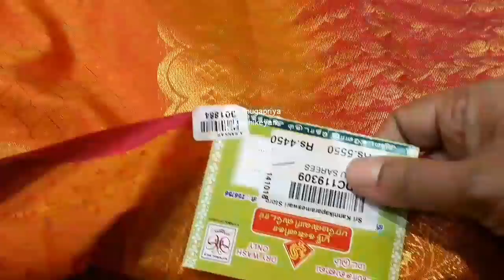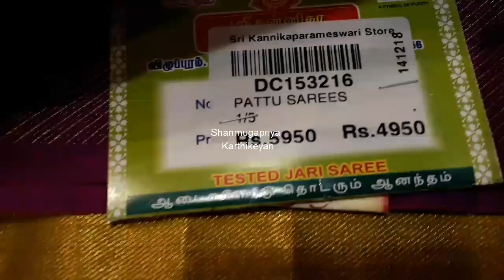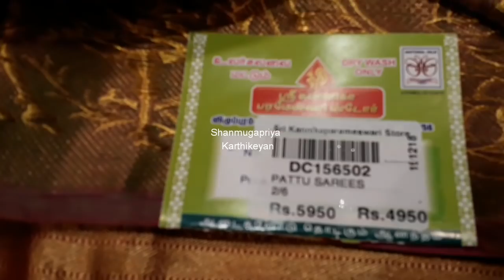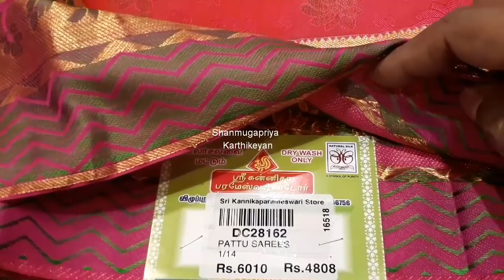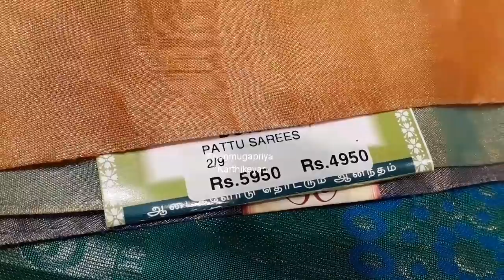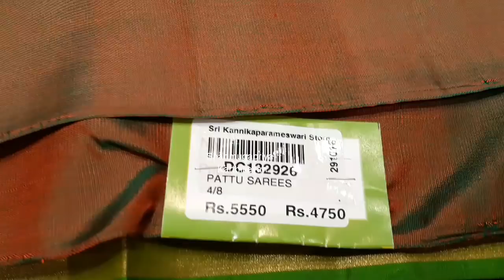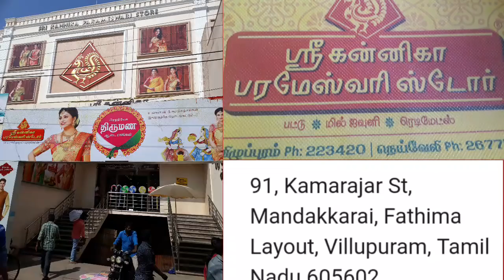Villupuram Sri Kanniga Parameswari Silk Saree Discounts Sale with Price/2019 New Arrival Design..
Address
Sri Kannika Parameswari,
91,Kamarajar Street,
Mandakkarai,
Fathima Layout,
Villupuram,Tamil Nadu,South India
Ph. 22 34 20
Neyvelli Ph. 26 77 56

Silk saree#Pattu saree